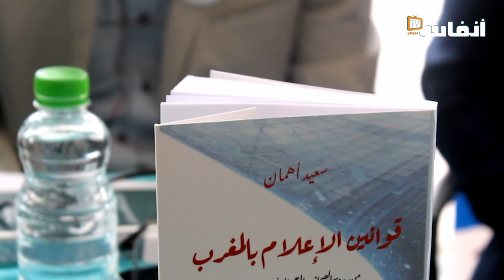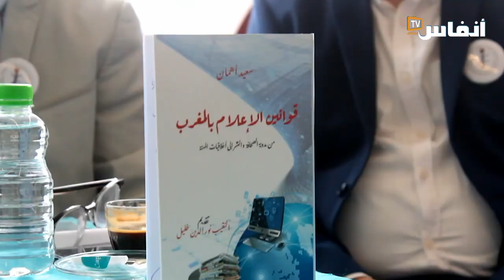حفل توقيع كتاب قوانين الإعلام بالمغرب